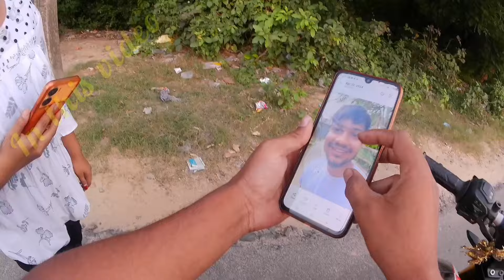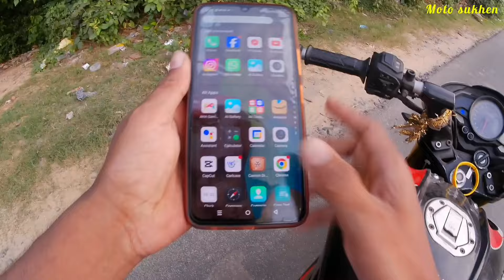আমার ফটো দিয়ে prank করলাম || so cute girls🥰🥰|| আমার বাড়ির 🤔 সবাই চেনে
আজকে আমার ফটো দেখিয়ে লোকের সাথে prank করলাম | পাবলিক ভাই যা খুশি ভুলভাল বলল আমাকে | পুরো এনজয় করলাম আজকে ভিডিওতে |